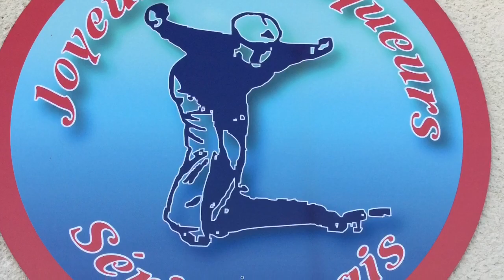21 mai 2019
Trophée Paul Chollet régional pétanque avec les multis champions du monde et de France le 25 et mai à Sérignac sur Garonne